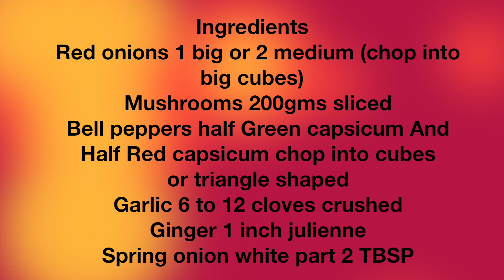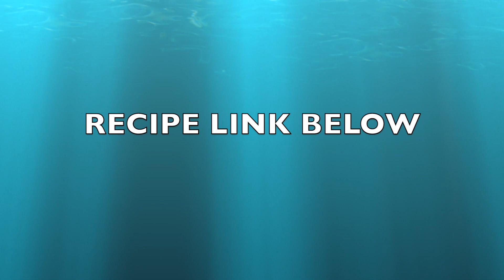వీరమాచినేని రామకృష్ణ డైట్ | KETO RECIPE | STIR FRIED VEGETABLES | GARLIC BUTTER ROASTED VEGETABLES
ingredients
Red onions 1 big or 2 medium (chop into big cubes)
Mushrooms 200gms sliced
Bell peppers half Green capsicum And
Half Red capsicum chop into cubes
or triangle shaped
Garlic 6 to 12 cloves crushed
Ginger 1 inch julienne
Spring onion white part 2 TBSP
SPRING ONION Green part 4 tbsp
Coriander leaves 2 tbsp chopped
Seseme seeds 1 tsp for garnishing
masala powder optional of ur choice 1/4 tsp
Oregeno 1 tsp
Butter 1 tbsp or 10 grams
Oil 1 tbsp (if keto use only coconut oil)
Instructions
Heat a large pan
use only large pan as you don't need your veggies to get over crowded and steamed
Add one tbsp of oil when oil is hot
Add in onions
Now add ginger garlic
saute for 2 to 3 mins
now add in sliced mushrooms and white spring onion bulbs
add little salt and saute make sure all the veggies touching pan directly
let mushroom leave all the moisture and get roasted little bit
Now goes bell peppers
saute for 2 mins ,they should not loose there crunchiness
Now goes oregano which give very nice aroma
Here is the main ingredient butter
Add in butter toss once
now add masala powder 1/4th spoon don't exceed more than that
spring onion greens and coriander leaves sauté adjust salt
serve hot
I would love to have it with crispy chicken thigh ...I ll tag that recipe below
Notes
HAVE A HAPPY AND HEALTHY TUMMY 🙂 🙂
By shilpa
cold sun music